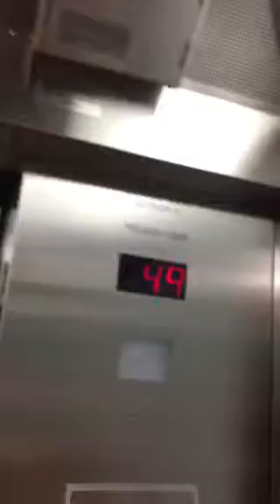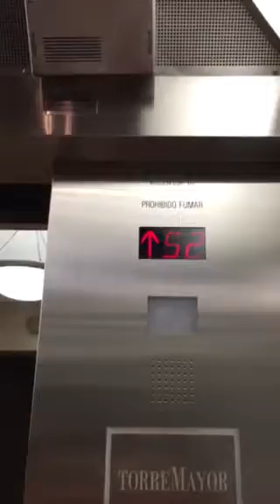Subiendo a la Torre Más alta del Mundo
La más alta por la configuración geográfica en México